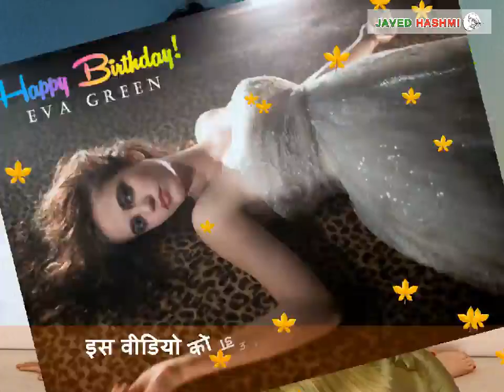Eva Green | Age | Special Happy Birthday Whatsapp Status Video Free Download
06th July 1980 Born french Diva Eva Green Special Happy Birthday Best Wishes Whatsapp Status Video 2019 Free Download to Your Computer or Mobile Phones by Clicking This